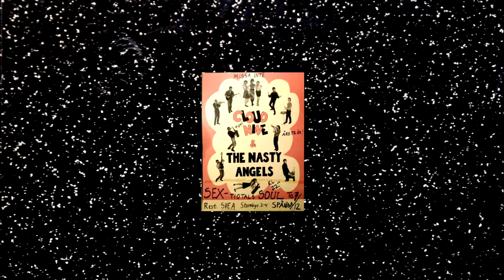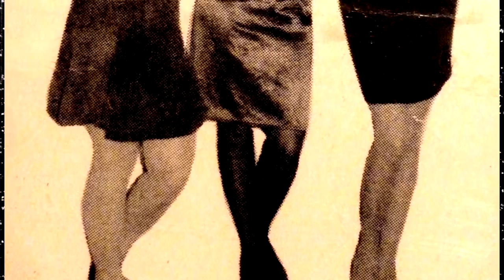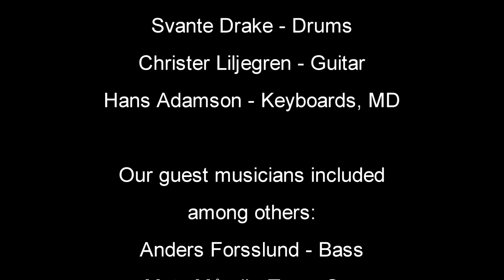Cloud Nine and the Nasty Angels - Wash That Man Right Outa My Hair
1986 Recording of Cloud Nine and the Nasty Angels, Stockholm, Sweden featuring Gunnel Mauritzon. Song: "I'm Gonna Wash That Man Right Outa My Hair".